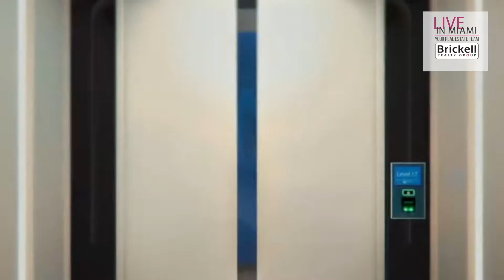ONE THOUSAND MUSEUM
One Thousand Museum da paso a una vida de lujo dentro de una excepcional torre residencial privada. Más de 30,000 pies cuadrados de amenidades cuidadosamente diseñadas para tan sólo 100 residentes, ofreciendo abundante espacio para la comodidad y satisfacción de los más exigentes. Zaha Hadid es una de las arquitectas más famosas de la historia. Ha sido galardonada con el premio Pritzker de arquitectura, el premio Stirling y muchas otras menciones.
One Thousand Museum gives way to a life of luxury with an exceptional private residential tower. More than 30,000 square feet of carefully designed amenities for just 100 residents, offering abundant space for the comfort and satisfaction of the most demanding. Zaha Hadid is one of the most famous architects in history. She has been awarded the Pritzker architecture prize, the Stirling prize and many other mentions.

TEAM LIVE IN MIAMI
Ana Tainna Shepard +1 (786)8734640
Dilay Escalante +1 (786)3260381